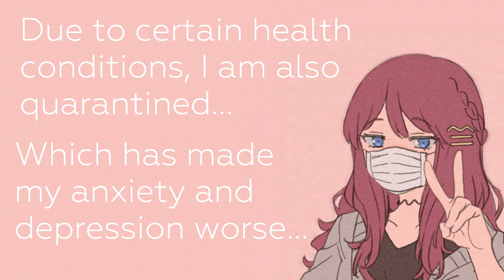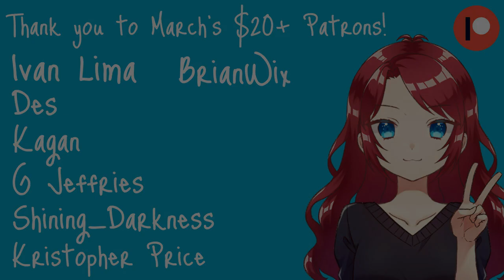♥ WAIFU ASMR: Quar*ntined With A Yandere! (LOVE CONFESSION) |【ROLEPLAY / ASMR】♥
♥ Maybe being stuck with a yandere is a blessing in disguise? ♥

♥ Best experienced through headphones ♥

❤ SOCIAL ❤

, Freesound, or JinglePunks

♥ Your crush hopes to ease your worries in this stressful time...  ♥

❤ SOCIAL ❤

, Freesound, or JinglePunks